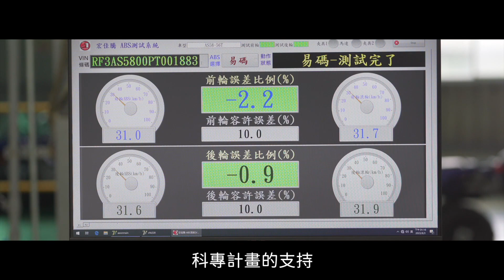【精華版】新突破 ! 車輛中心全台唯一MIT機車防鎖死煞車系統(ABS) ，效能媲美國際大廠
(精華版)財團法人車輛研究測試中心（簡稱ARTC、車輛中心）在經濟部產業技術司科技專案支持下，長期投入車輛電控技術的發展，而今國產化自主技術的防鎖死煞車系統（ABS，Antilock Brake System)）已由技轉廠商六和機械、易碼電控量產，並搭載於宏佳騰等國產車款中，性能不僅與國際大廠相媲美，價格更是讓民眾有感，未來產業也將進軍國際。